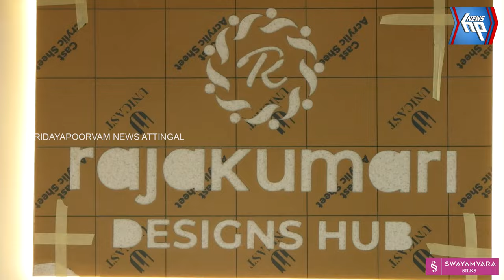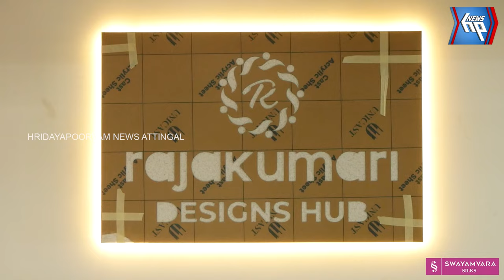തെക്കൻ കേരളത്തിലെ ഏറ്റവും വലിയ ഡിസൈനർ ബൊട്ടീക്.. രാജകുമാരി ഡിസൈൻസ് ഹബ് പ്രവർത്തനമാരംഭിച്ചു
തെക്കൻ കേരളത്തിലെ ഏറ്റവും വലിയ ഡിസൈനർ ബൊട്ടീക്.. രാജകുമാരി ഡിസൈൻസ് ഹബ് ആറ്റിങ്ങലിൽ പ്രവർത്തനമാരംഭിച്ചു